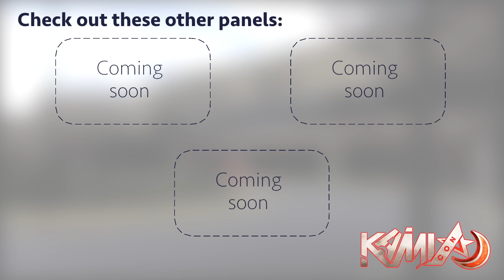Kami-Con 2017 - Saturday Channel Awesome Panel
Join Malcolm Ray and Leo Thompson (That SciFi Guy) as they answer questions from fans during their Saturday panel at Kami-Con 2017!